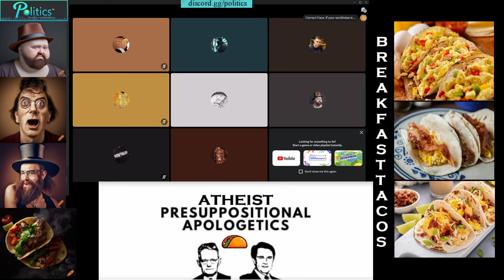London87 (Atheist) Knocks down faceofyah (Christian Presuppositionalist)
London87 (Atheist) goes heads up with faceofyah (Christian Presuppositonalist) and annihilates him quickly.